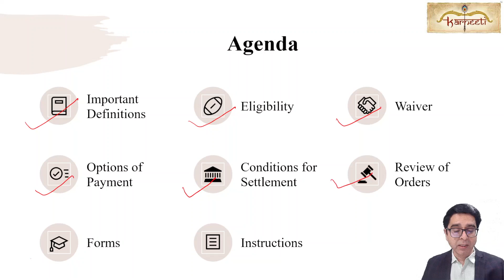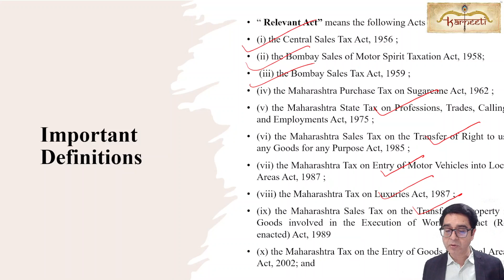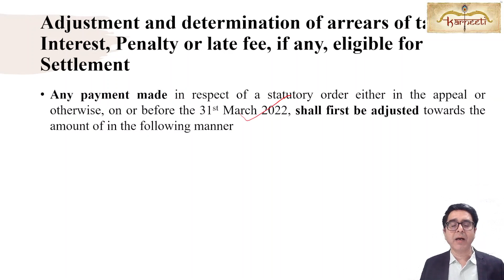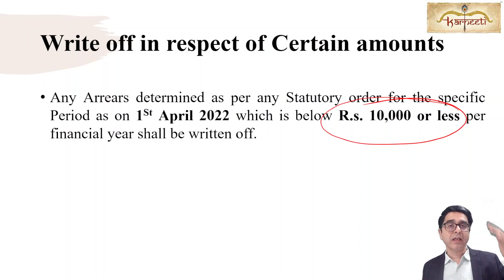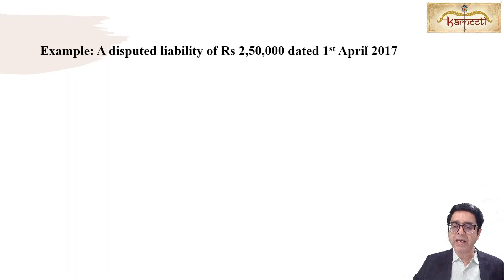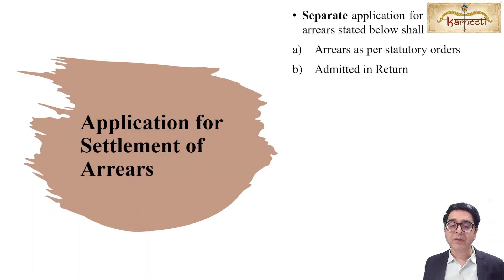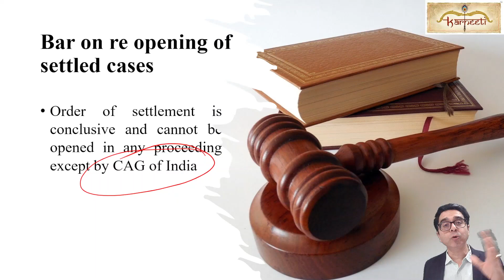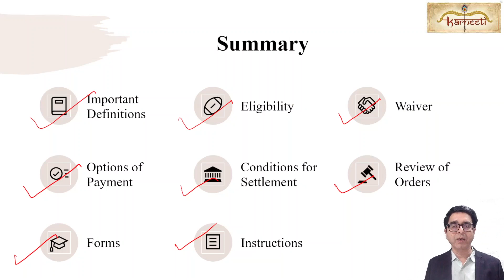MVAT Settlement of Arrears of Tax,Interest,Penalty & Late fee Act 2022. Overview by CA Umesh Sharma.